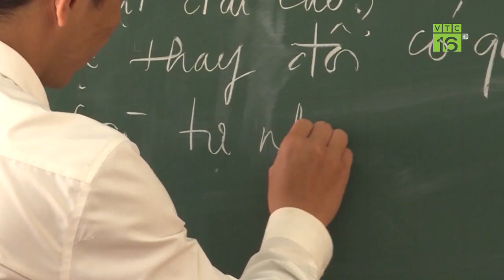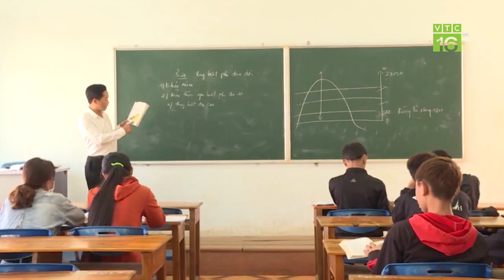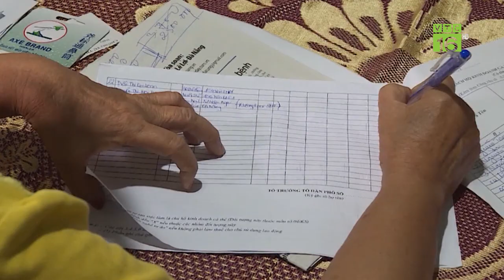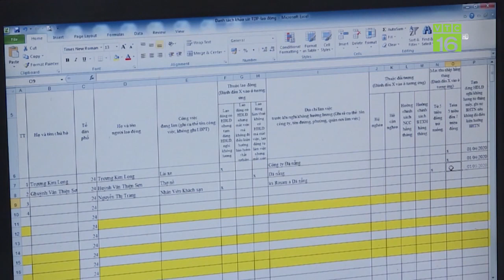Việt Nam không có ca nhiễm mới Covid-19, vẫn phải cảnh giác | VTC16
VTC16 | Cập nhật Covid-19 ngày 20/04, Việt Nam không ghi nhận thêm ca nhiễm mới Covid-19 nào sau khi phát hiện ca bệnh số 268 ở Hà Giang. Tuy nhiên, người dân vẫn không được chủ quan với dịch bệnh.